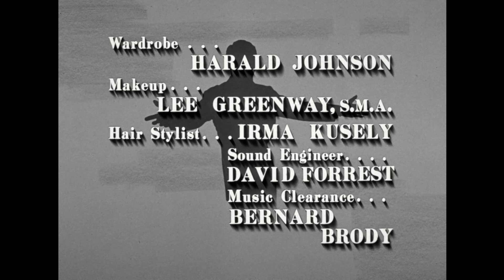The Danny Thomas Show - Season 8, Episode 31 - Party Wrecker - Full Episode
Danny just wants a quiet dinner at home with Kathy for his birthday...until he learns that Mr. Heckendorn is having a big party.